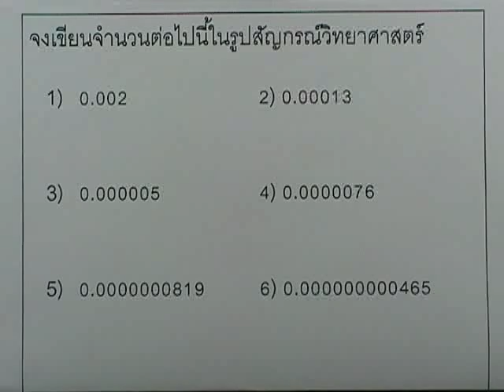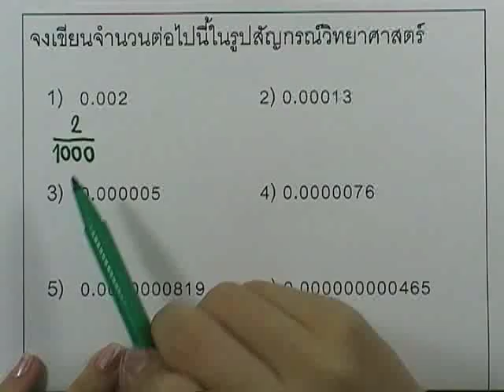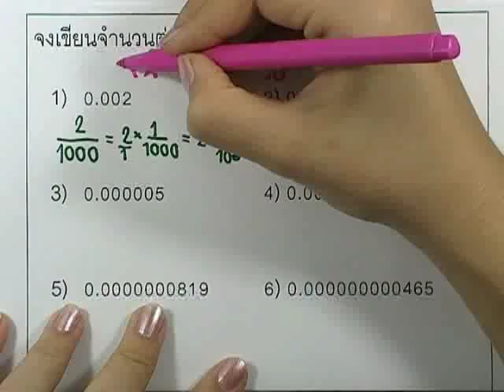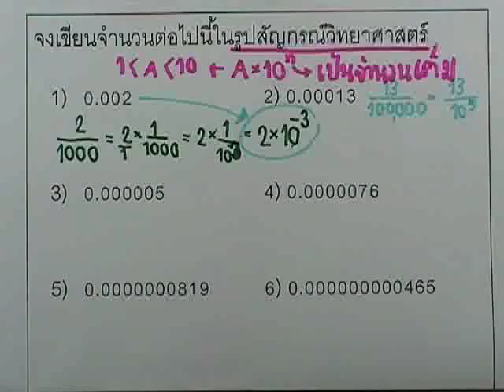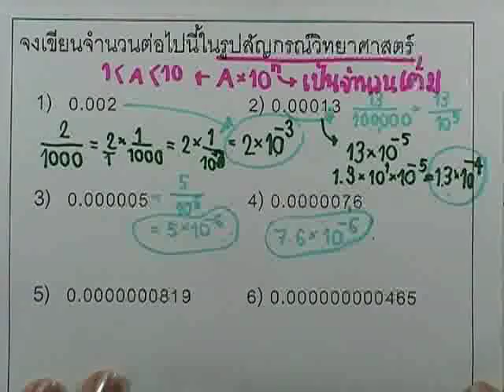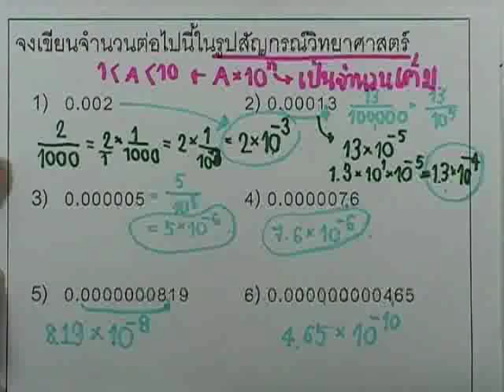เลขกระทรวง พื้นฐาน ม.1 เล่ม1 : แบบฝึกหัด3.3ข ข้อ01